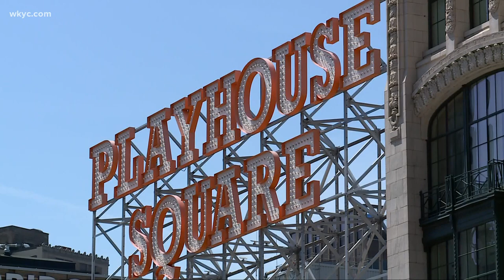'The Price is Right' tour is coming to Northeast Ohio, must-do spring activities from Laura DeMarco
Could Drew Carey be coming to Cleveland? Maybe... because 'The Price is Right' tour is! Also, spring is here and we've got a guide with 10 places you need to check out, from 3News contributor Laura DeMarco. Our Stephanie Haney is here with the details, in Clicking in Cleveland.

Like this show? Check out the 3 Things to Know with Stephanie Haney podcast

3News Now with Stephanie Haney is also available as a podcast

'The Price Is Right' going on coast-to-coast tour with stop in Cleveland

Spring fun guide: Laura DeMarco's 10 must-do activities in Northeast Ohio